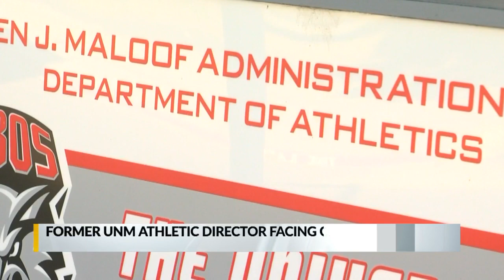Former UNM Athletic Director Paul Krebs charged with fraud, money laundering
Former UNM Athletic Director Paul Krebs charged with fraud, money laundering - Source